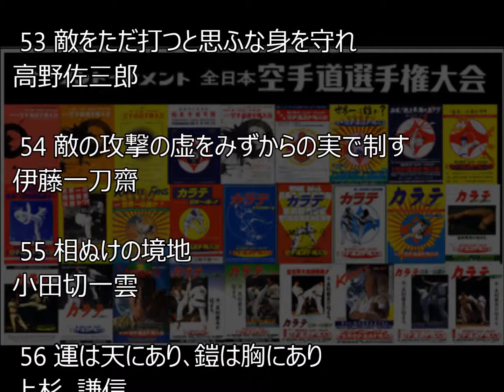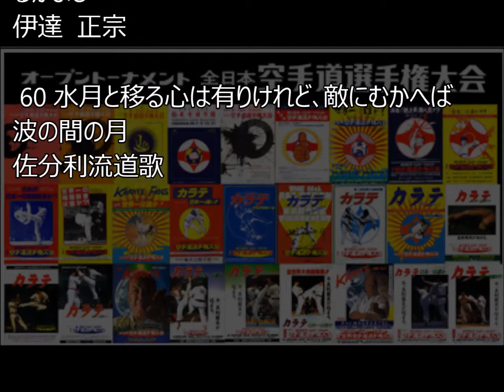マス大山７